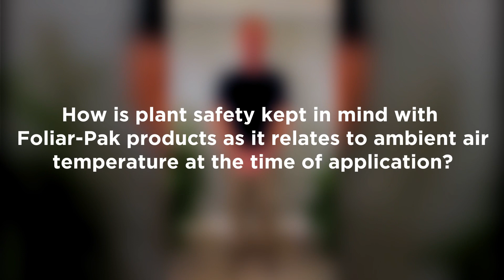Foliar-Pak Question and Answer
We recently spoke with John Gruneisen, EnP Midwest Territory Sales Manager, and asked him a few questions about @foliar-pak5581 products. Here's what we asked in this video:

How is plant safety kept in mind with Foliar-Pak products as it relates to ambient air temperature at the time of application?

What is Armament, and how does it benefit the plant?

What go-to Foliar-Pak products maximize bloom, color, and health?

What are the top two most problematic soil issues Foliar-Pak products help solve?